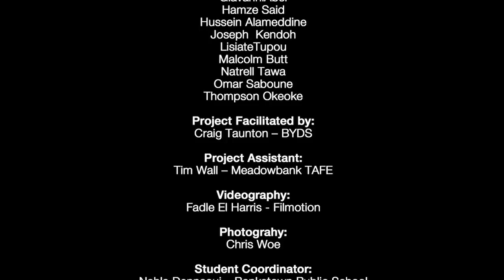"We All Say No"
Last night I launched Bankstown Public School's new music video "We All Say No". I'm really proud of the young men from Bankstown Public School and the team at Bankstown Youth Development Service.